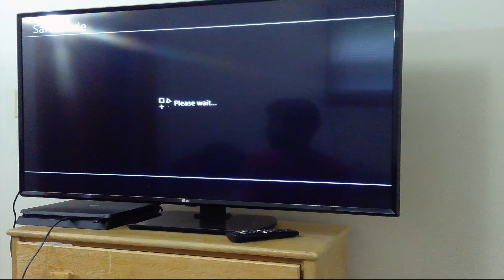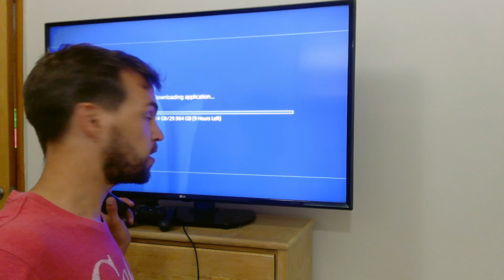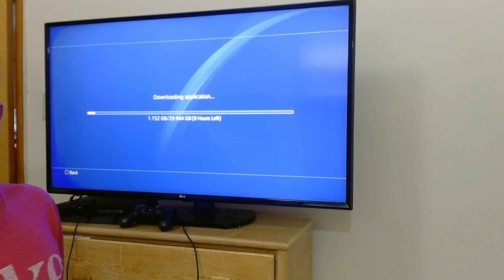Ultimate PS4 Slim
SSD that I Used
Screw Driver I Used